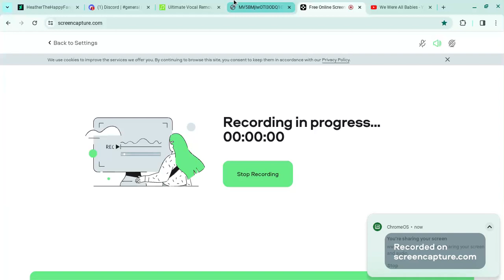Yo Gabba Gabba! We We're All Babies(Instrumental)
Taken from Baby